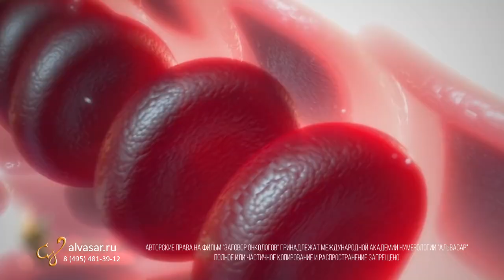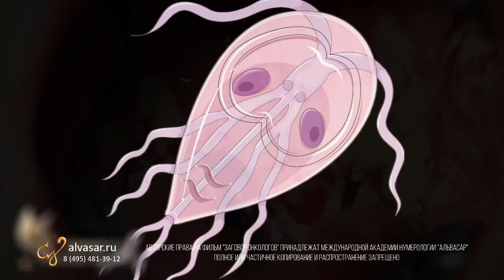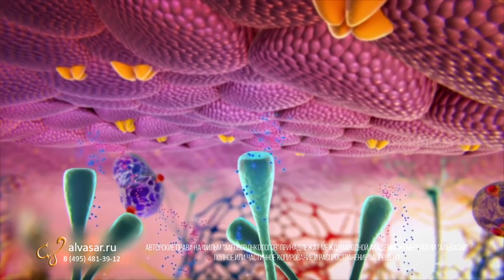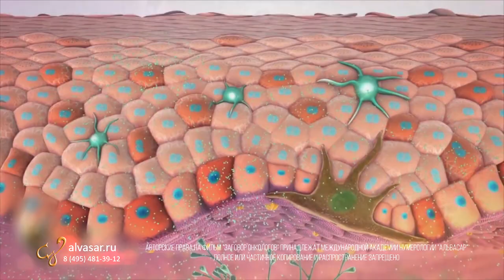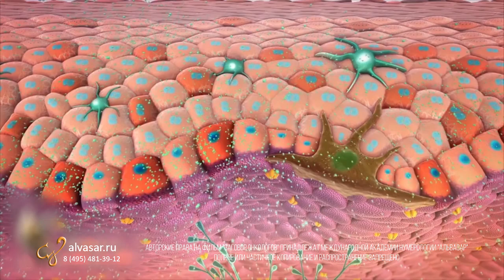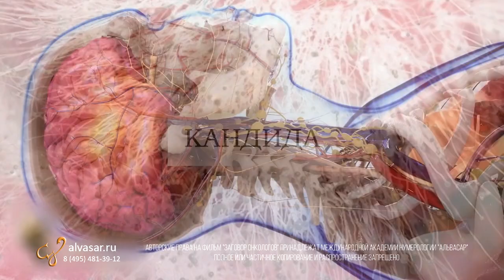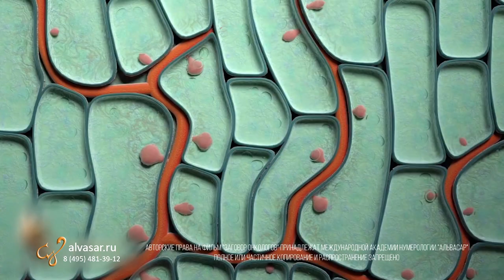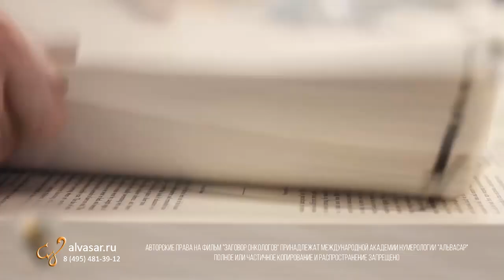Заговор онкологов | Джули По